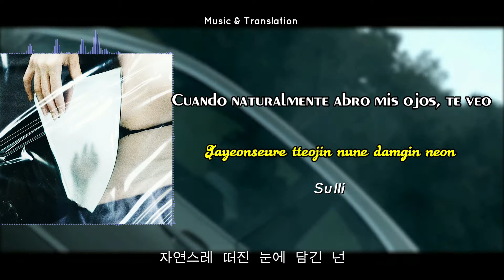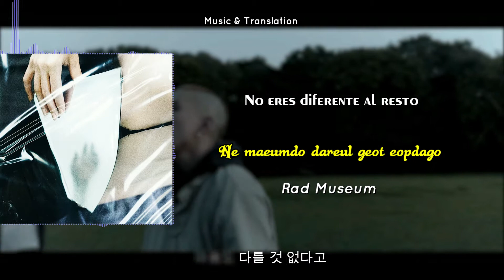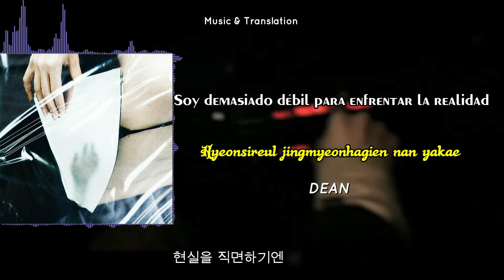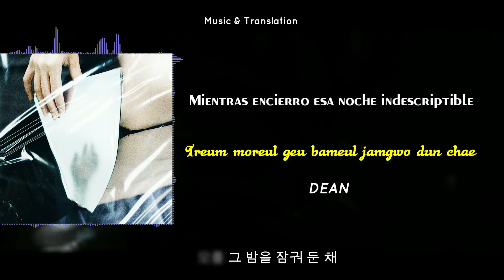DEAN - 하루살이 (dayfly) ft. Sulli, Rad Museum | Sub (Español/Romanized/Hangul)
DEAN - dayfly (ft. Sulli & Rad Museum)

lyrics by Deanfleunza, Rad Museum, marldn
composed by Deanfluenza, 2xxx!, marldn, Rad Museum, No Identity
arranged by Deanfluenza, 2xxx!, marldn, Rad Museum, No Identity
additional vocal by Daniel Caesar

Creative Vision by Deantrbl / you.will.knovv

Directed by Deantrbl & Stella Scott
Executive Producer: Rik Green & Maurizio Von Trapp of Pulse Film
Producer: Douglas Cox
Editor: Rad Museum, Marika Shatova, Deantrbl
Cinematograph : Annika Summerson
Production design : Dale Slater
Vfx: RareBirth, Marco Dela Cruz, Steven Bray
Sfx: DAEHEE, Deantrbl, Alex Gunn
Pixel art design: JOOJAEBUM

Styling: Kim do hee
Hair : Birkin
Make-up : Blacklip
Model: Deantrbl / Rad Museum / Ezrah / Wesley Joseph / Otis

Commissioned by Georgie Armour & Daisy Moore